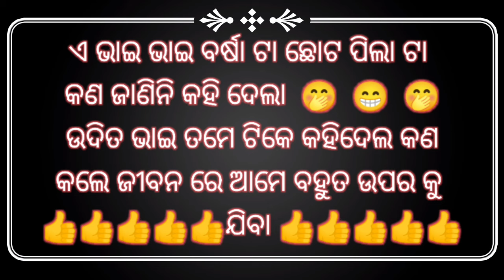untalented guy1 ra nua video // (udit )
new video asigala friend jadi bi video ku tike bi enjoy karicha ta gote like kara ...

tunguru bhola ra new video tunguru bhola kn karithila
Barsha vs udit
Barsha sahu life style
Barsha sahu all videos